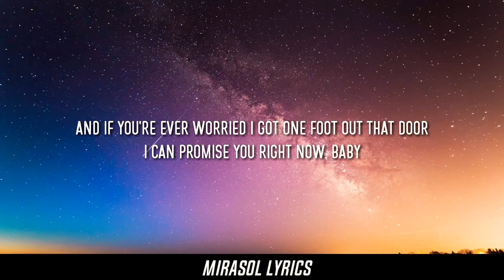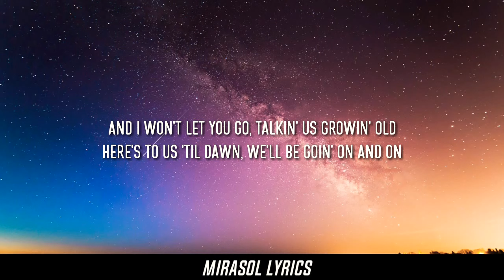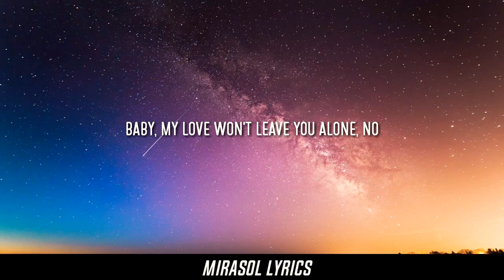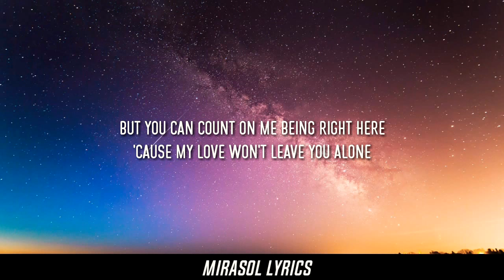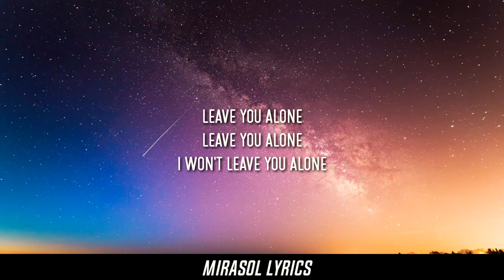Kane Brown - Leave You Alone(lyrics)